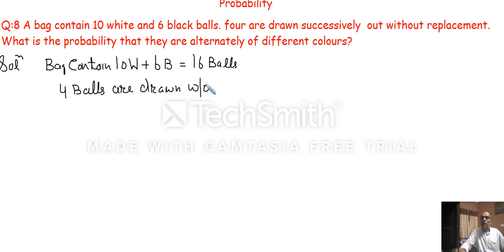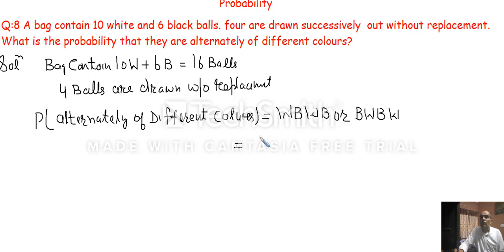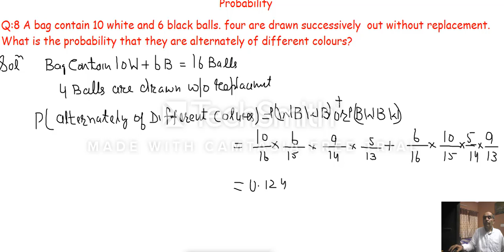Independent Events II (Probability)